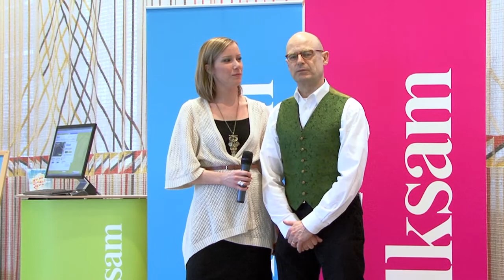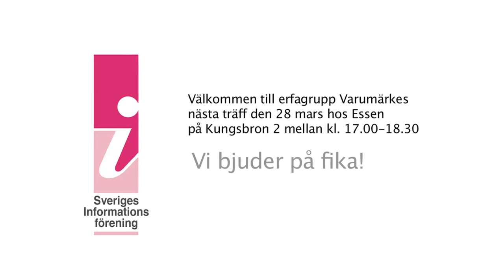Erfagrupp Varumärke träffar Folksams kommunikationsdirektör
Välkommen till erfagrupp Varumärkes nästa träff då Pia Carlsson-Thörnqvist, Kommunikationsdirektör på Folksam berättar mer om kulturförrändringarna på Folksam. Tid: den 28 mars kl. 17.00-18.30  Plats: hos Essen på Kungsbron 2